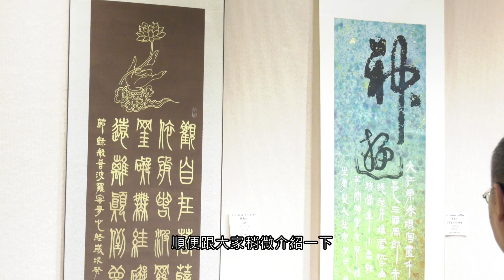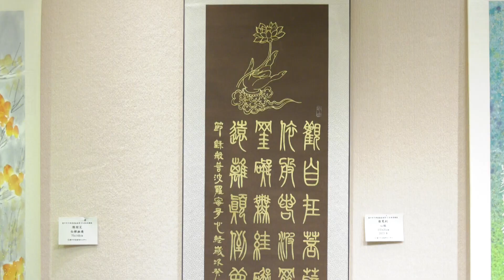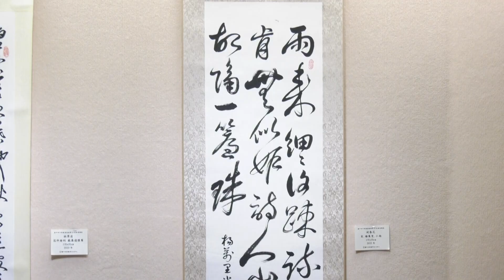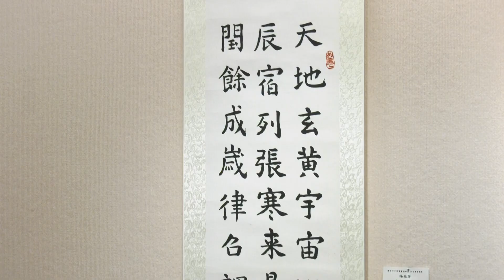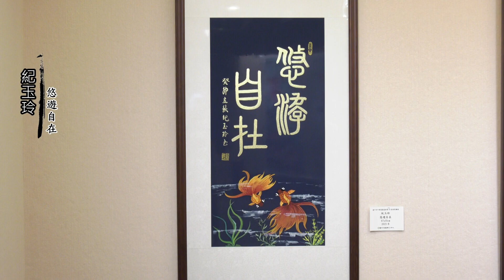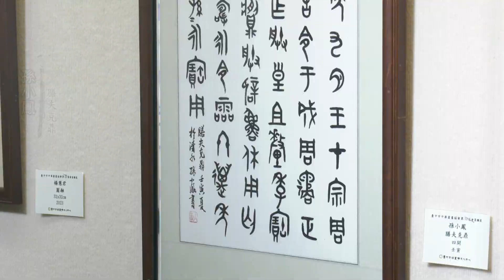臺中市中華書畫協會第53屆會員聯展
臺中市中華書畫協會創立於民國60年，汪浩創會長，曾與日本南畫院在日本東京、大阪各美術館巡廻展。曾舉辦中，日，韓，三國聯展，分別在台中，台北，漢城，大阪展出。後歷經許朝權、王瑋中、王梅南等三位榮譽理事長，現任由劉家鑫接任理事長職位，且每位會員都學有專精，有墨彩，書法，油畫，膠彩，琉璃等工藝精品，因深層情感流露，融入作品中活靈活現，姿態曼妙的景物，呈現給觀眾視覺多姿多彩，美的饗宴。